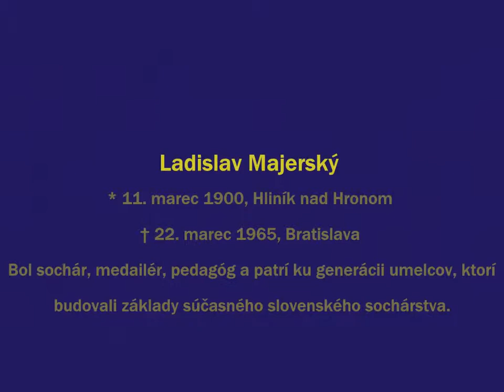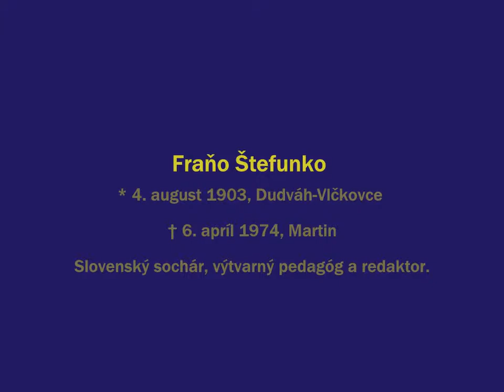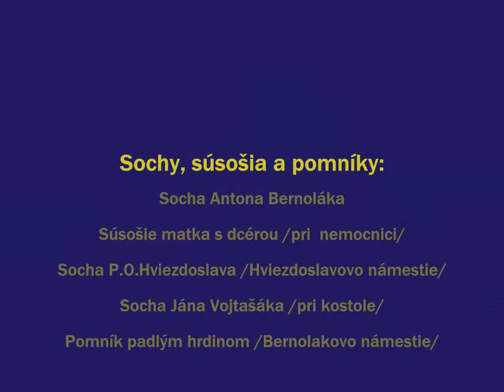NÁMESTOVO HISTORY VII.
Námestovo - sochy a pamätníky